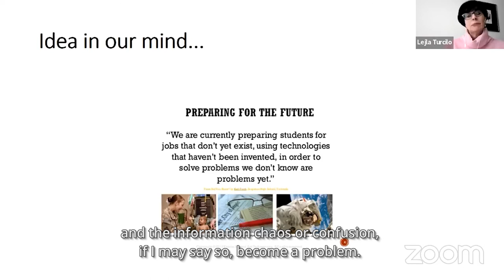Lejla Turchilo at the International Symposium organized by ICS and IREX